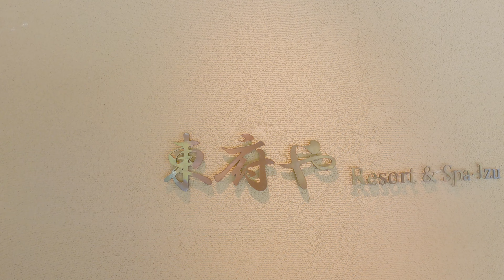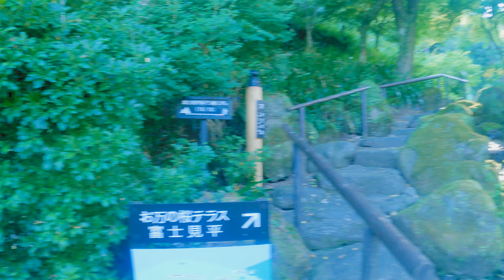Virtual Running in Izu Japan | 東府や Resort & Spa-Izu に泊まったらトレイルがあった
virtual running videos for treadmill
treadmill virtual run
virtual run
Escape to the tranquil Fujimidaira Trail in Izu, Shizuoka, Japan, with this 30-minute virtual run! Beginning at the serene Tofuya Resort & Spa-Izu, renowned for its riverside ambiance, this August run will guide you through scenic mountain paths, offering breathtaking views of nature.

🏃‍♂️ About This Run:

Location: Fujimidaira Trail, Izu City, Shizuoka, Japan
Duration: 20 minutes
Difficulty: Mostly steep ascent

Highlights:

Start at Tofuya Resort & Spa-Izu, nestled beside a picturesque river.
Run through lush forest trails and enjoy the peaceful atmosphere of the mountains.
Take in the panoramic views of Shizuoka’s stunning natural landscapes.
This virtual run offers the perfect blend of nature, tranquility, and fitness to make your treadmill workout more refreshing and enjoyable!

📢 Share Your Experience: How did you enjoy running through the Fujimidaira Trail?